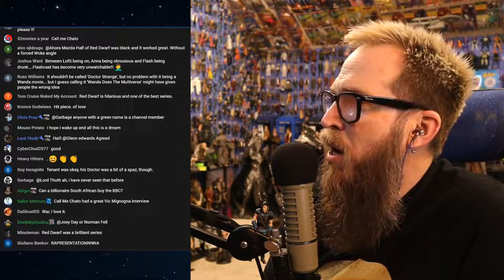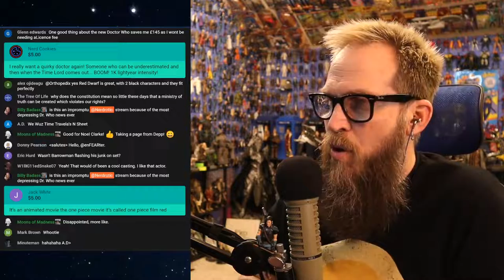A little something for Mrs. Nerdrotic (08-May-2022)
She's so awesome she lets him stream geek news on Mother's Day.